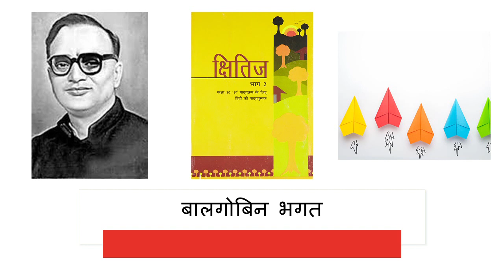class 10 balgobin bhagat summary | simple and best explanation | बालगोबिन भगत का सारांश | Kshitij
बालगोबिन भगत सारांश balgobin bhagat ka saransh
रामवृक्ष बेनीपुरी
कक्षा 10 वीं की पाठ्य पुस्तक ‘क्षितिज’ से इस बार लेखक रामवृक्ष बेनीपुरी जी की गद्य रचना ‘बालगोबिन भगत’
नामक संस्मरण को लिया जा रहा है।
आज हम सबसे पहले इस संस्मरण का सारांश जानेंगे।
लेखक ने बालगोबिन भगत नाम के एक ऐसे अनोखे व्यक्ति का संस्मरण पेश किया है, जो एक साधारण ग्रामीण
व्यक्ति है, परंतु उसके व्यक्तित्व की असाधारण विशेषताएं हैं। वह निर्धन है, पर कम से कम में ही गुजारा करने की
मानसिकता पर चलने के कारण उसे अपनी गरीबी से कोई शिकायत नहीं है। वह फकीर जैसी वेशभूषा वाला है और
कबीरदास जी के विचारों का अनुयायी है।
वे साधु नहीं थे, पर किसी साधु से कम भी न थे। वे दिखावे के नहीं, आचरण के साधु थे। खेती-बारी के कामों के समय
वे कबीर के पदों का अपने मधुर कंठ से गायन करते हैं, तब धान रोपने वाले स्त्री-पुरुष, हलवाहे आदि के शरीर में
थिरकन होने लगती थी। बरसात में पानी बरसता रहता और भगत की खंजड़ी बजती रहती और वे गाते रहते।
कार्तिक महीने के आते ही वे सुबह जल्दी उठकर, नदी पर स्नान करने जाते, फिर वहीं एक टीले पर बैठकर गाने
लगते। गर्मियों में शाम उमस से भरी होती, परंतु उनके गीतों से मानो शीतलता झरने लगती।
एक दिन उनके इकलौते पुत्र का निधन हो जाता है, वे उसकी मृत्यु पर रोते नहीं, बल्कि उसे आत्मा का परमात्मा से
मिलन मानकर कबीर के पदों को गाते रहते हैं। वे अपनी पुत्रवधु को अपनी सेवा के लिये अपने पास रखने की बजाय,

उसके भाई के साथ भेज देते हैं, ताकि उसका दूसरा विवाह हो सके और उसका जीवन नष्ट न हो। इस तरह बालगोबिन
भगत अपढ़ और ग्रामीण होते हुए भी, विचारों से अत्यंत प्रगतिशील और उदार व्यक्ति सिद्ध होते हैं।
इसी तरह का जीवन बिताते हुए एक दिन वे भी संसार से चले जाते हैं।
तो यह था रामवृक्ष बेनीपुरी जी के संस्मरण ं‘बालगोबिन भगत’ का सारांश|